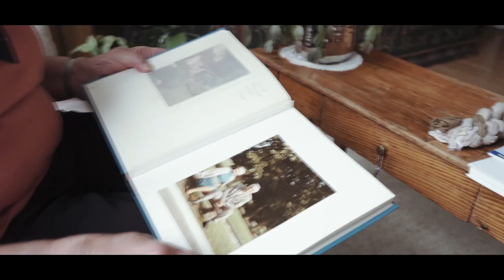Stimmen des Lebens (Trailer)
Helden unserer Zeit
erzählen aus ihrem Leben.